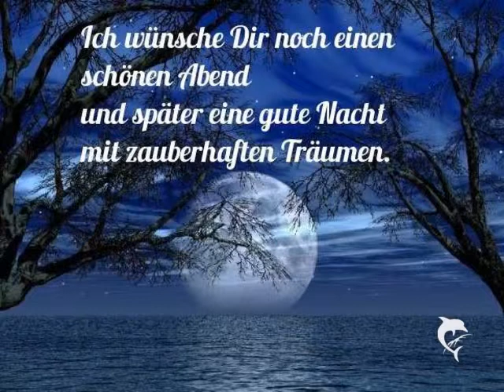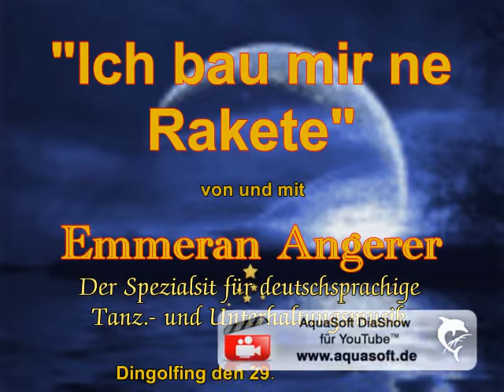Ich bau mir ne Rakete